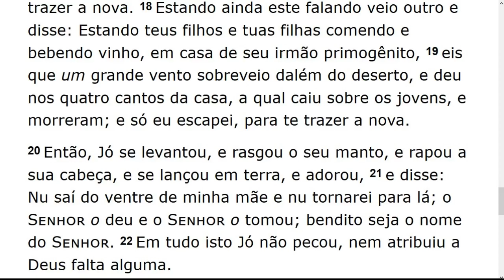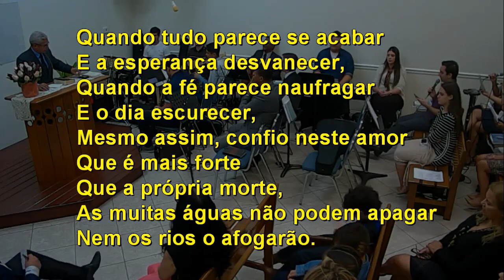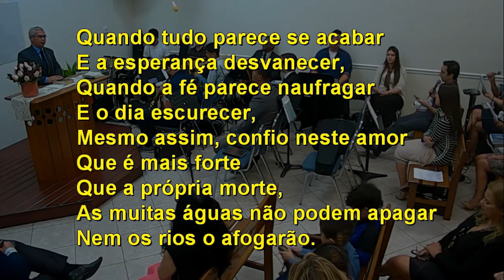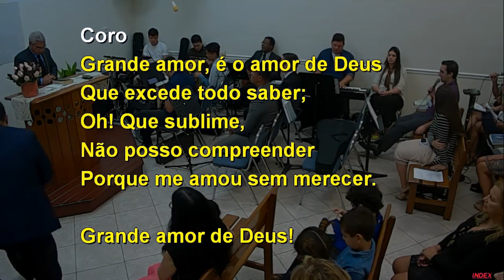Saturday Service (2019-02-23) Maranatha (Pompano Beach, Florida)